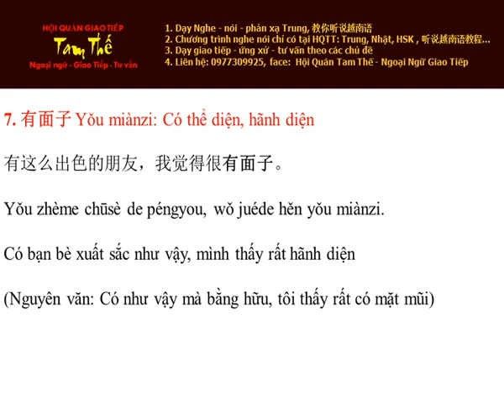Ngày 7 有面子 Có thể diện - Cum Tu Thuong Dung Tieng Trung